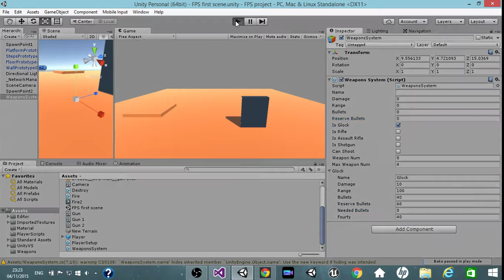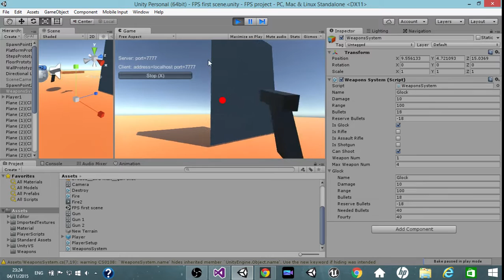[DEV]What i have been doing lately - UNITY 3D - FPS - Building weapons system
I just started my sixth project with unity :)

FPS Low poly multiplayer!